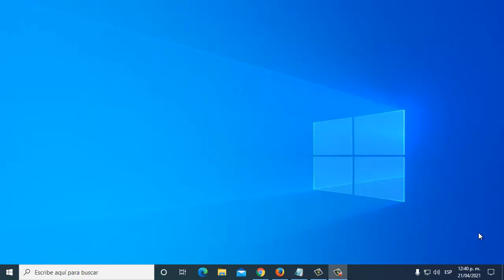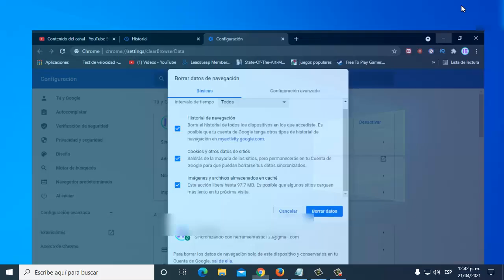Como Borrar el Historial de Google Chrome en Windows 10/8/7 I Solución 2025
En este video te ayudare a Como Borrar el Historial de Google Chrome en Windows 10/8/7

Videos Recomendados
💛 Como ACELERAR Celular. Haz esto!